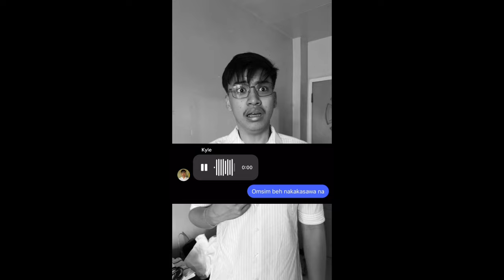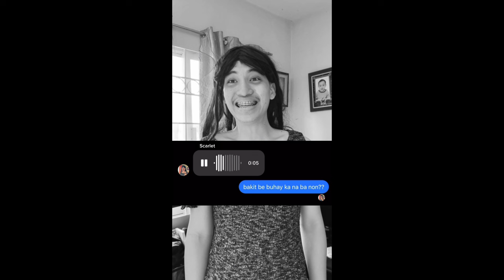Vince Alarcon Tiktok Compilation pt. 5